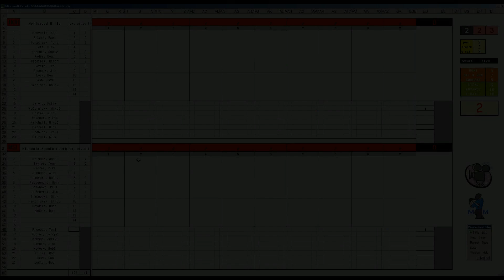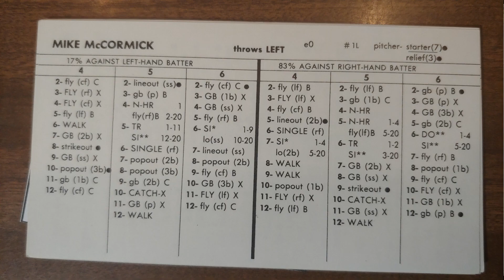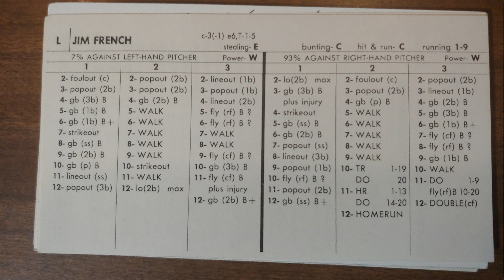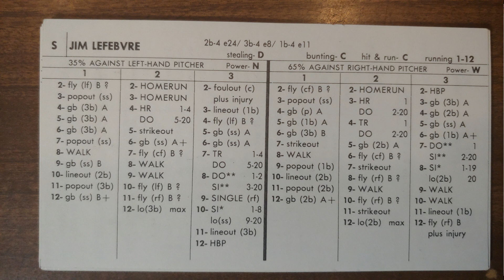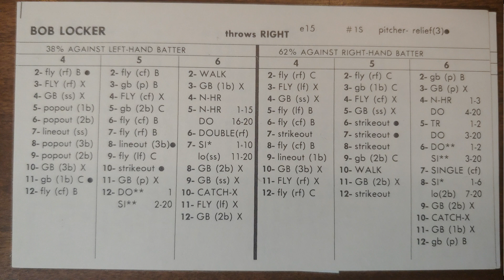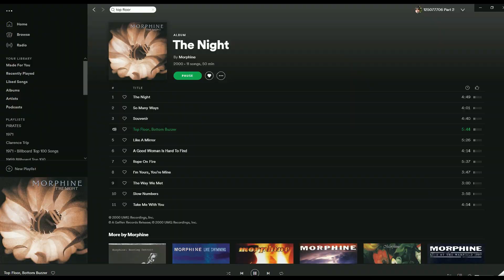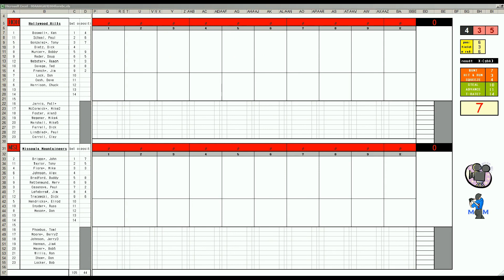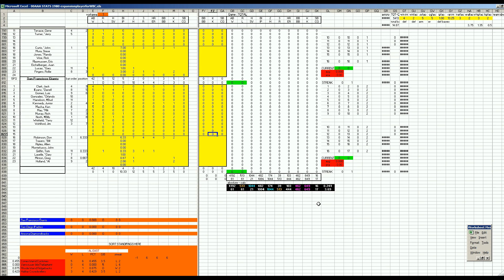Strat-O-Matic Baseball EXCEL The WBC Tournament - Hollywood at Missoula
Here is a WBC tournament game between Hollywood and Missoula.

These cards are all from the 1969 first re-issue strat produced in the early 1980s.